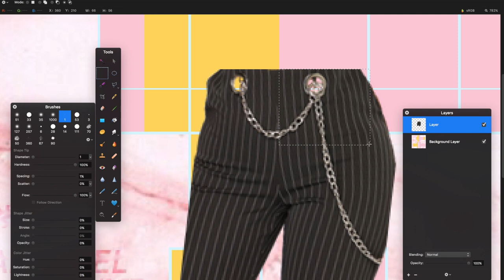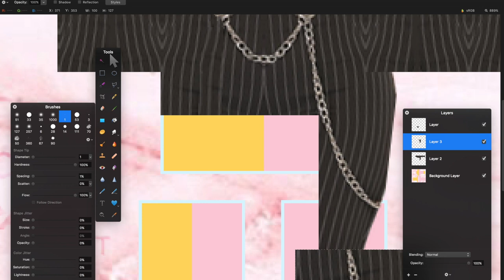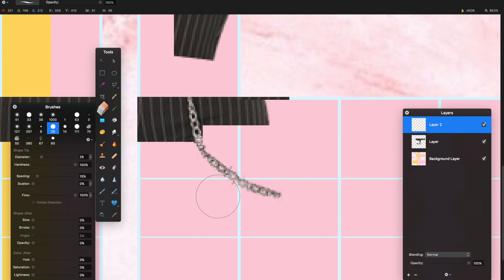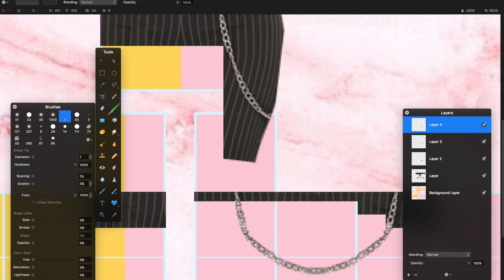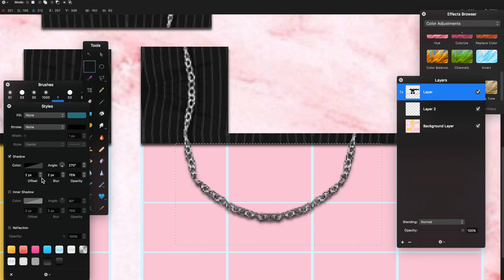OA® Speed Design || Striped Shorts & Chains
Fashion Nova inspired striped shorts with hooked chain.

➸ Programs used:
EDITING VIDEO: Final Cut Pro X
DESIGNING: Pixelmator

➸ Our Discord server: Qk7p2Ba

[00:00] elijah who - an idea
[03:53] elijah who - and now goodnight